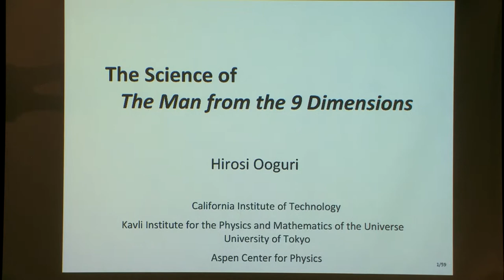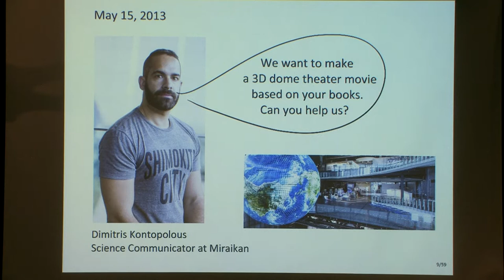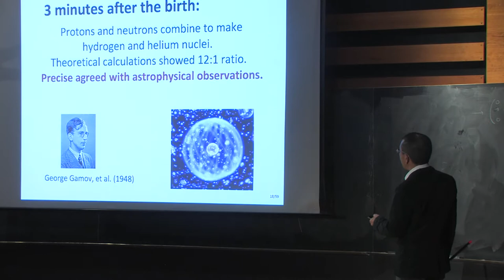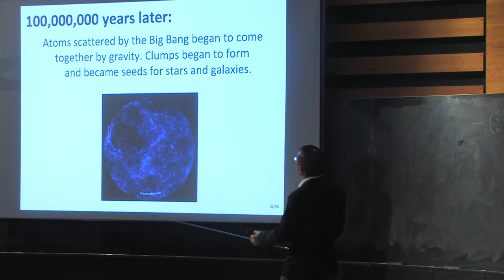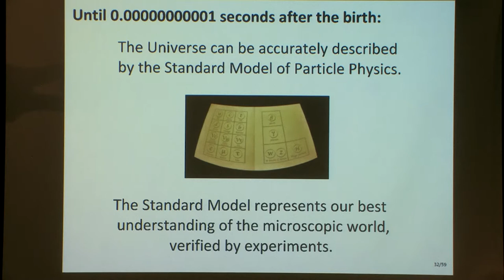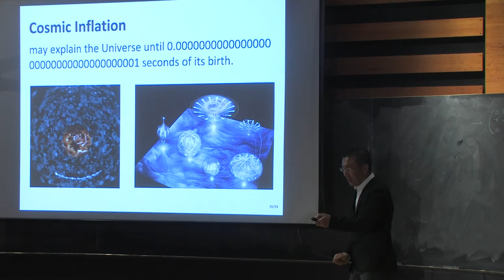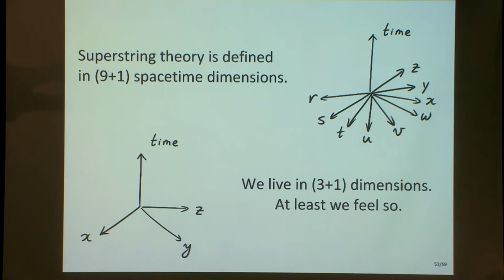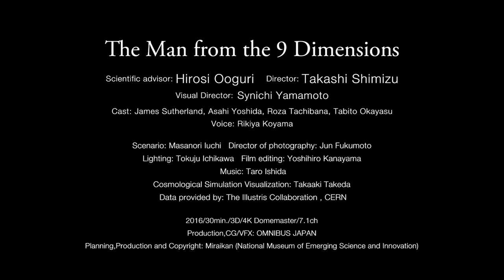"The Science of 'The Man from the 9 Dimensions,'" Hirosi Ooguri, California Institute of Technology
"The Man from the 9 Dimensions" is a 3D dome theater movie on Superstring Theory, the leading candidate for the unified theory of forces and matters, including gravity. It debuted in Japan last year and has received numerous prizes and honors including the 2016 Best Educational Production Award of the International Planetarium Society. Hirosi Ooguri, the President of the Aspen Center for Physics and the Scientific Adviser to the movie, will explain the science behind the movie, which takes us from the microscopic world of elementary particles to the macroscopic world of the universe, and to its beginning - the Big Bang. A 2D flat screen version of the 30-minute movie (in English and appropriate for all ages) will be shown after his talk.